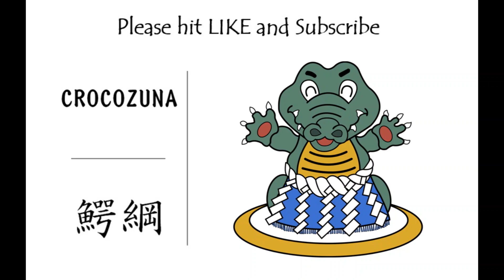Approach to Jigeiko Series: Steve Walker (Nidan)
This is another installment in the approach to Jigeiko Series. Steve Walker started Kendo in his 30s, but possesses a style and technique that is well beyond his experience. How to properly develop an individual like this and achieve Kodansha levels down the road?